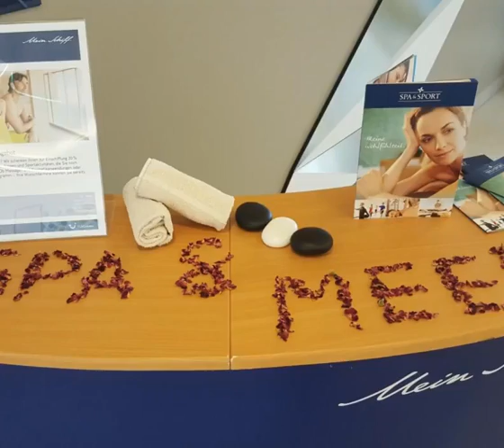Die Spawelt der Mein Schiff Flotte als Arbeitsplatz entdecken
Großzügige Spabereiche auf einer Fläche von 1.350 m² bis zu 1.700 m² bieten die Wellness Landschaften SPA & Meer den Gästen der Mein Schiff Flotte.

Hochwertige Kosmetikprodukte von 'La mer', 'Babor' und 'hyapur Green' werden dabei an Bord verwendet und ermöglichen der Crew an Bord besten Service.

Jedes Spa hat dabei seinen eigenen thematischen Schwerpunkt - ob mediterran oder Asiatisch, skandivanisches Wellness-Flair oder thailändisches Design.

Entdecken auch Sie als Crewmitglied die ausgezeichnete Spawelt an Bord von TUI Cruises und bewerben Sie sich bei uns als Kosmetiker/in, Masseur/in, Spa Rezeptionist/in oder auch Trainer für Fitness und Gesundheit (m/w)